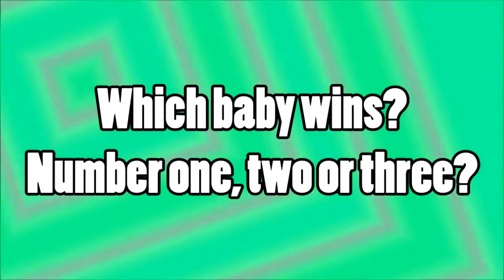BABY LAUGH BATTLE